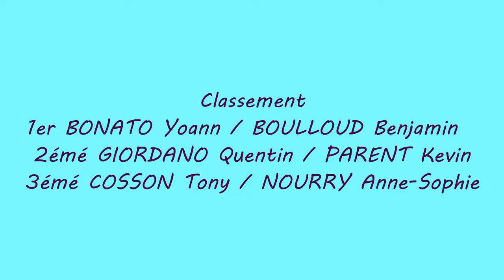Coeur de France 2017 Phil